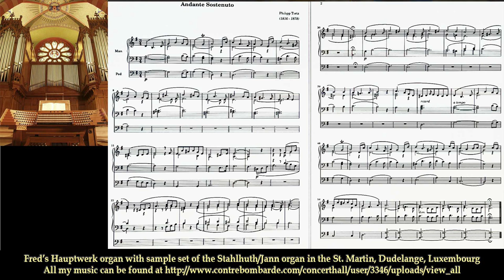Andante Sostenuto, Philip Tietz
Gespeeld op mijn Hauptwerk orgel met de sample-set van het Stahlhuth/Jann orgel in de St. Martin, Dudelange, Luxemburg.
Played on my Hauptwerk organ with the sample-set of the Stahlhuth/Jann orgel in the St. Martin - Dudelange in Luxemburg.